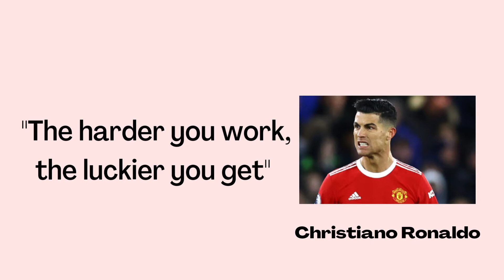Quote of Christiano Ronaldo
Luck is the slave of...

those people who work hard for their goal, target.

The word  luck is just the coating of word used by people to say its just an co-incidence, unintentionally you have achieved  without knowing the hustle was done by you  so hard that the luck has to come for you.

the result is so great that the pain worth of accepting